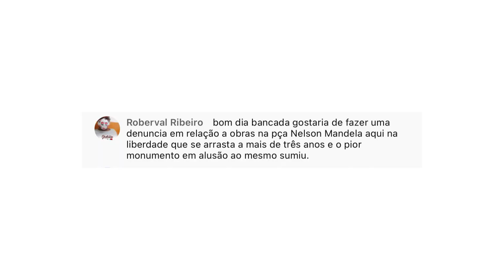Repórter Metropole: Denúncia Praça Nelson Mandela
Repórter Metropole - 03.08.23